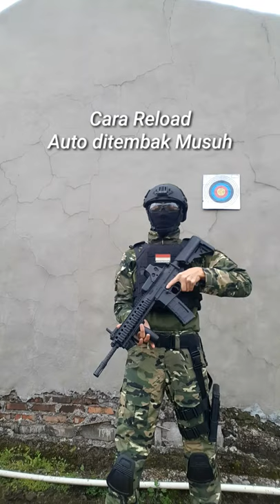TactiCool! Reload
Cara reload ini sangat tidak di rekomendasikan dalam situasi perang.